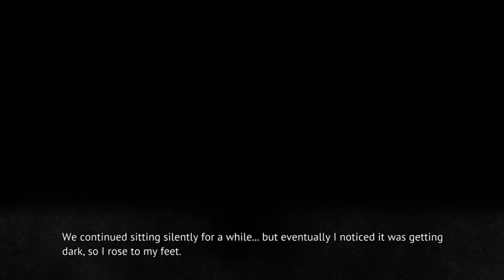MIOTSUKUSHI OMOTE BAD END1